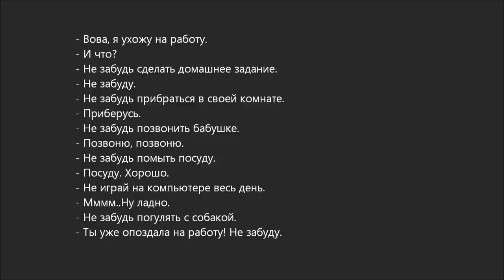Russian dialogue 23 (не забудь)